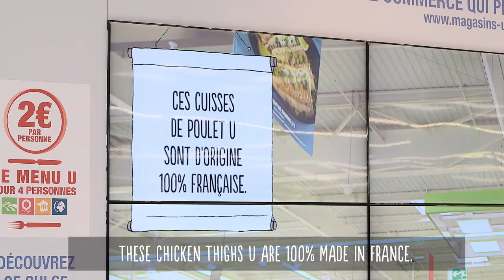Artırılmış Gerçeklik Uygulaması Sanal Gerçeklik